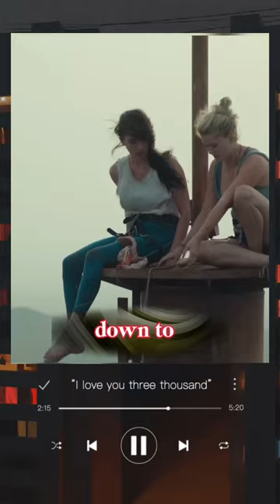She falls from A 2000 Feet High Tower